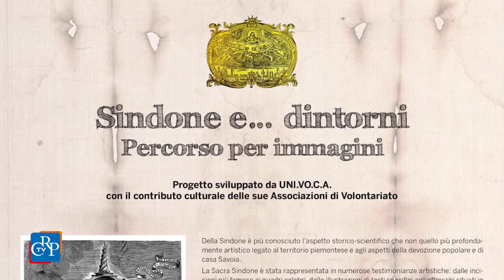Sindone e dintorni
Sono più di 200 le immagini della Sindone in giro per il Piemonte, 60 solo nella provincia di Torino. Dal 18 maggio al 16 giugno la mostra “Sindone e dintorni. Un percorso per immagini”, composta di 11 pannelli fotografici, le propone nei locali dell’Ufficio relazioni con il pubblico del Consiglio regionale. L’esposizione fa parte di un progetto realizzato dall’Associazione Univoca, composta da varie associazioni di volontariato culturale, con il patrocinio del Comitato per l’ostensione.